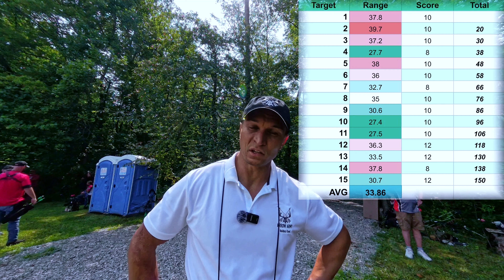ASA State Championship for KY 2024 season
I was lucky enough to make it into the top 4 of Known 40 and shot against/with the top archers in KY.